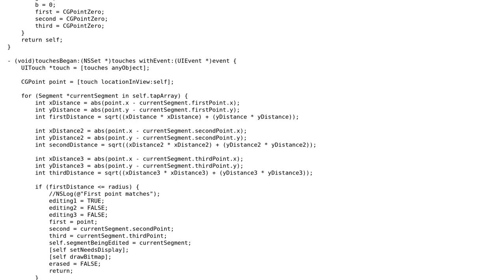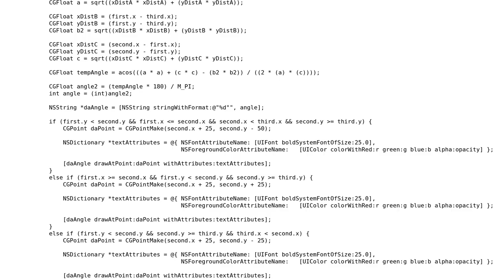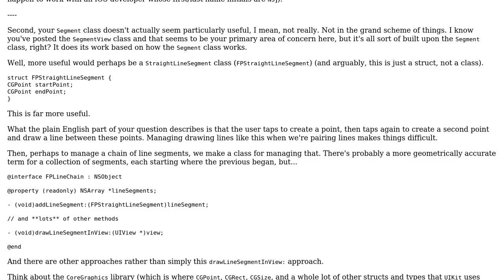Code Review: Draw editable angles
With thanks & praise to God, and with thanks to the many people who have made this project possible! | Content (except music & images) licensed under CC BY-SA | Music | Images & others | With thanks to user nhgrif user Josue Espinosa and the Stack Exchange Network Trademarks are property of their respective owners. You are responsible for your own actions.